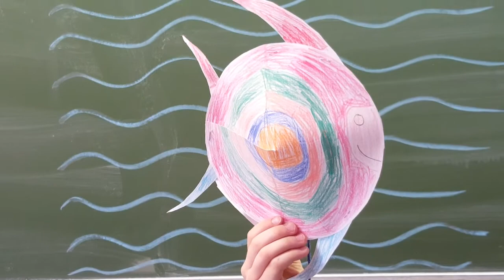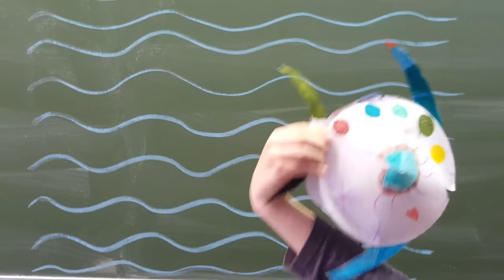Les poissons de La Longeville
De beaux poissons.